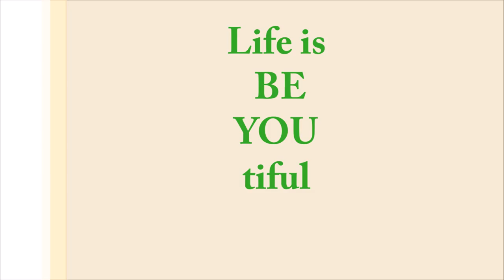Recap(22)-Important week!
Hello and welcome back to a weekly series were I recap my week the channels week and anything I feel is important

This week I talk about my school activities and how I feel currently about the channel, stick till the end for important news!